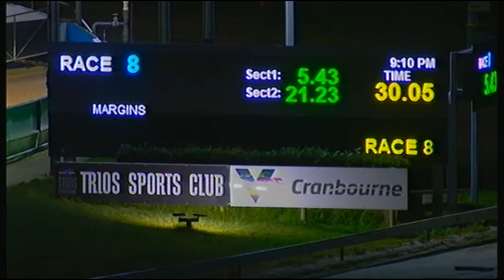CRN WED 13 MAY 20 R8